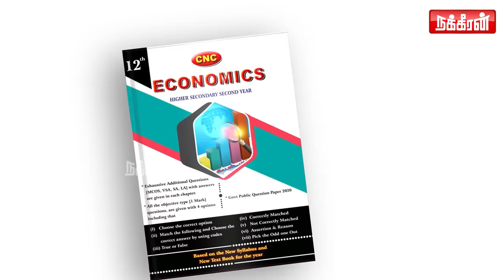இப்ப ரெண்டுபேரும் தனியா பேசுவீங்க... அப்புறம் தனியா...! ADVOCATE K. SANTHA KUMARI | ValakkuEn | EP-6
இப்ப ரெண்டுபேரும் தனியா பேசுவீங்க... அப்புறம் தனியா...! ADVOCATE K. SANTHA KUMARI | Valakku En | Nakkheeran TV